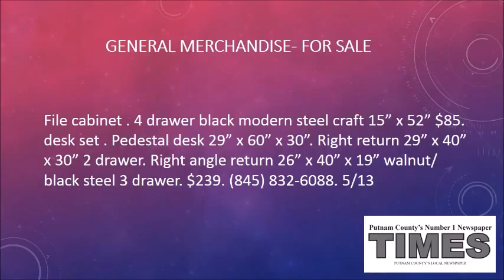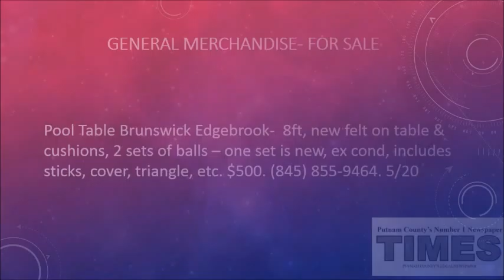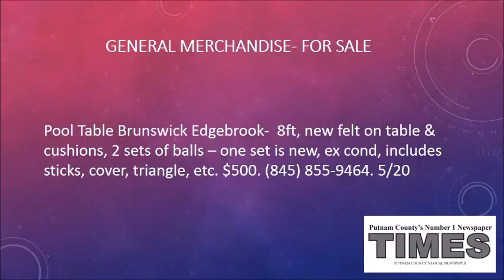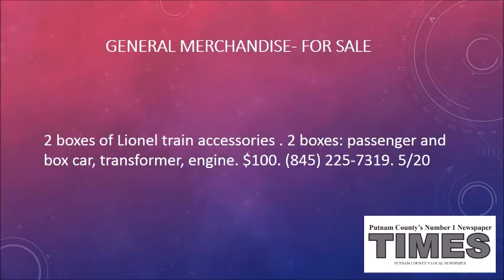Classified Ads 042815